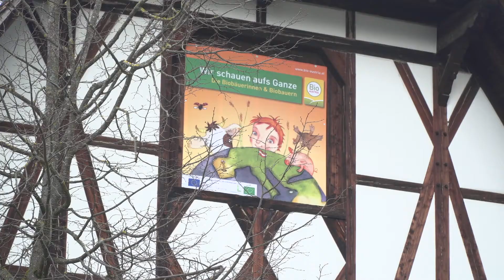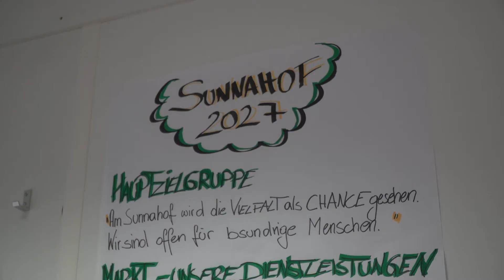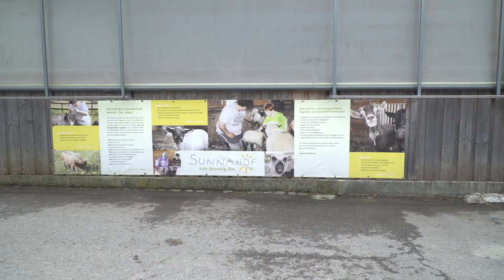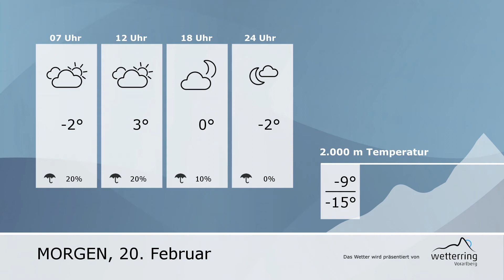RTV Vorarlberg Aktuell - Interview mit Thomas Lampert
Interview mit dem langjährigen Leiter des Sunnahof Tufers, Thomas Lampert, über seinen Weggang im August 2018 vom Sunnahof zur BayWa Landwirtschafts.